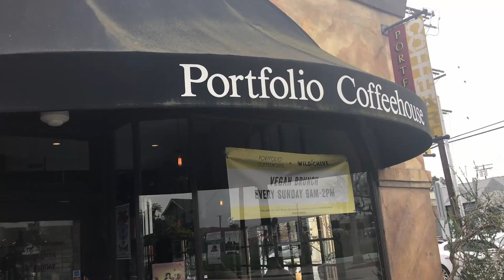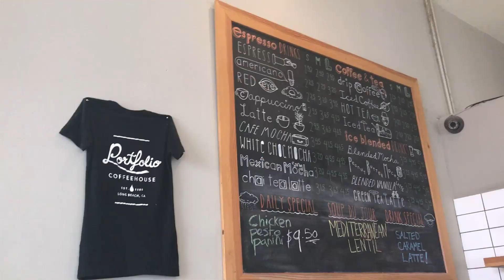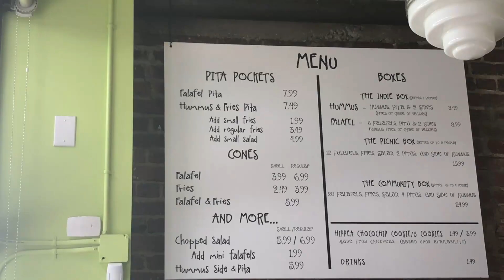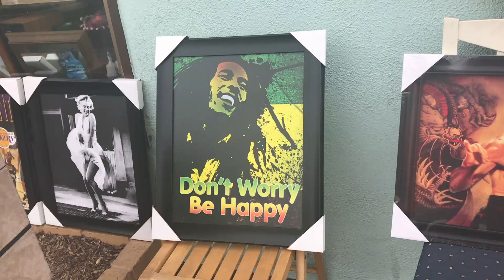Portfolio Coffee House, Worth The Trip?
Watch us try out different vegan places in Long Beach.